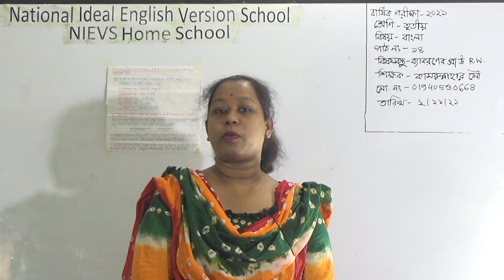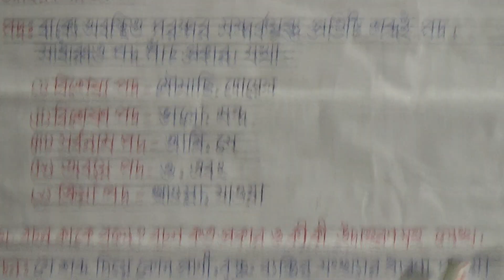শ্রেণিঃ তৃতীয়, বিষয়ঃ বাংলা (পাঠ- ১৪), আলোচ্য বিষয়ঃ ব্যাকরণের প্রা উ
বার্ষিক ক্লাস
শ্রেণিঃ তৃতীয়
বিষয়ঃ বাংলা (পাঠ- ১৪)
আলোচ্য বিষয়ঃ ব্যাকরণের প্রা উ